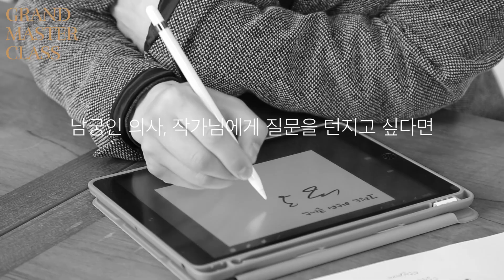[GMC빅퀘스천] 좋은 글은 어떻게 쓰여지는가 - 남궁인 의사, 작가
전 인류가 궁금해하는 본질적인 질문, BIG QUESTION을 세계적인 석학과 국내의 지성인들이 함께 질문하고 토론하는아시아 최대 생각축제입니다.